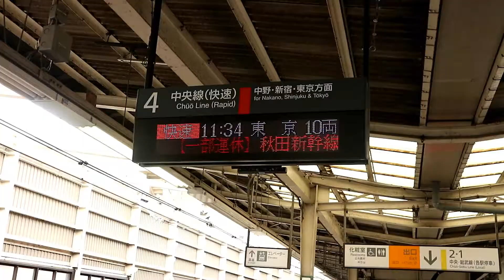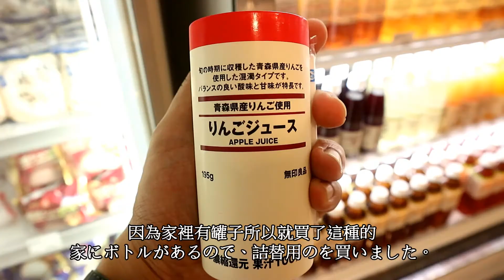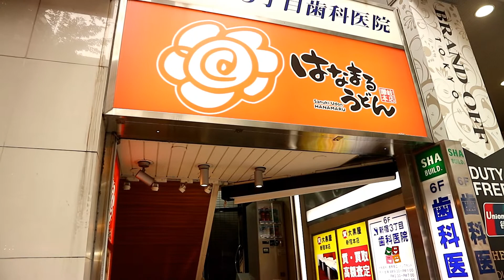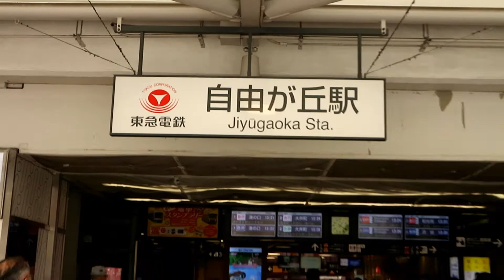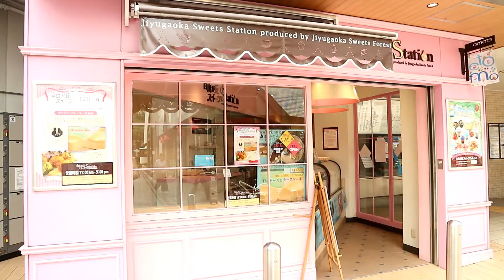【皓呆在日本】のんびりした一日,新宿,自由が丘 優閒的一天新宿,自由之丘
這是皓呆優閒的一天生活。畫面蠻晃的,還請多多包涵。
これはハイダイがのんびりしていた一日です。画面は揺れていますが、ご理解をお願い致します。